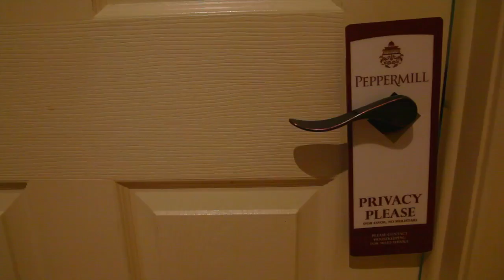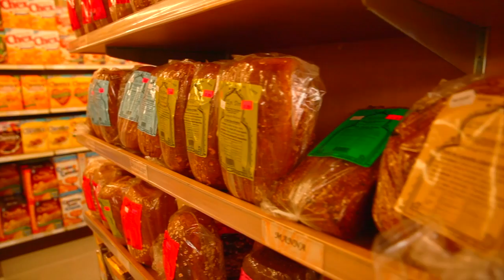EXTENDED VERSION - Valhalla's Earthship Greenhouse /// part 2 (Chef X)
Join Valhalla as we build our earthship inspired greenhouse.
you will laugh; you will learn; and you will love the adventure!